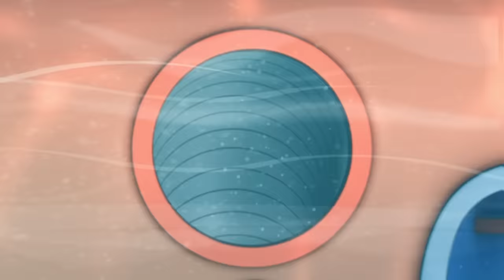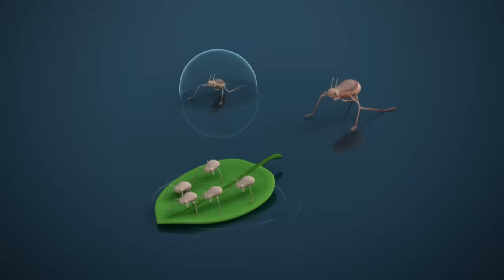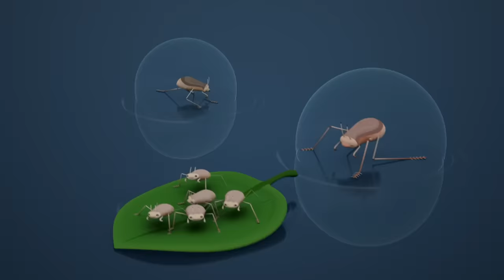​@Octonauts - Valentine's Day Rescues 💝⛑️🛟 | 50 Mins Compilation | Underwater Sea Education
The Octonauts are rescuing sea creatures in the name of love this Valentines Day.

00:00 - The Lionfish
09:57 - The Seahorse Tale
19:54 - The Duck Billed Platypus
29:51 - The Sea Skaters
39:48 - The Crab & Urchin